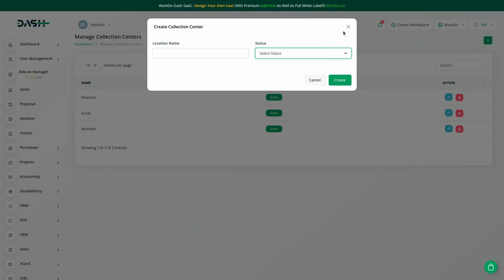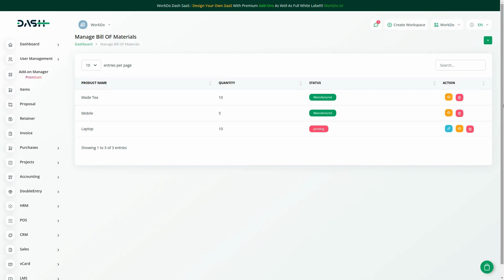Beverage Production System | A Step-by-Step Guide with Dash SaaS | Manage your Own Business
🥤 Welcome to our Beverage Production System Integration tutorial, where we'll show you how to optimize your beverage production process with Dash SaaS! 🚀 Efficiently manage your beverage production from start to finish with our comprehensive system.

What do People Search For?
How to Manage Beverage Business Operations with Laravel?
Complete Beverage Management Solution for Small Enterprises in Laravel
Efficient Beverage Production and Distribution Management in Laravel
Beverage Management Software for New Beverage Startups
Business Operations with Laravel Management System

Who can use this System?
Beverage Manufacturers: For managing production processes, inventory, and distribution.
Beverage Distributors: To track inventory, manage orders, and optimize supply chain processes.
Small Beverage Businesses: For managing sales, inventory, and customer orders.
Beverage Retailers: To manage stock levels, track sales, and handle customer transactions.
Beverage Startups: For streamlined management of production, sales, and distribution operations.

Related Search
Beverage Inventory Management Software
Laravel Beverage Sales Tracking System
Beverage Production Management Tools
Small Business Beverage Management Solutions
Beverage Distribution Software for Startups
Inventory and Sales Management for Beverage Companies
Custom Beverage Management Systems for Small Enterprises
Beverage Stock Management in Laravel
Beverage Business Operations Software
Laravel Solutions for Beverage Industry Management